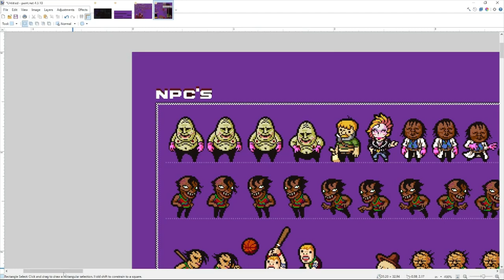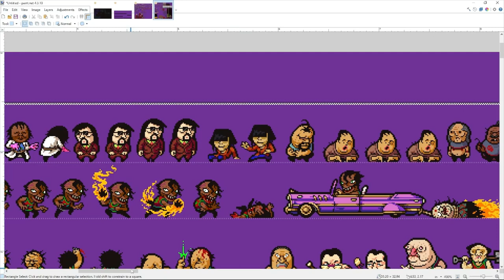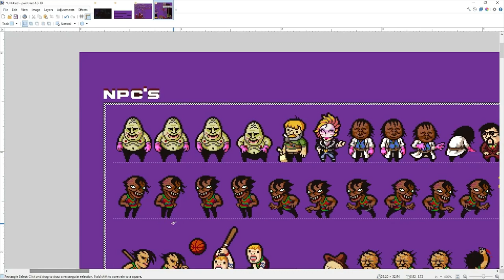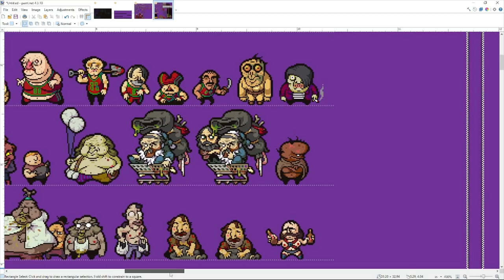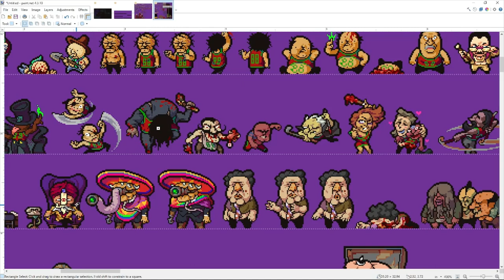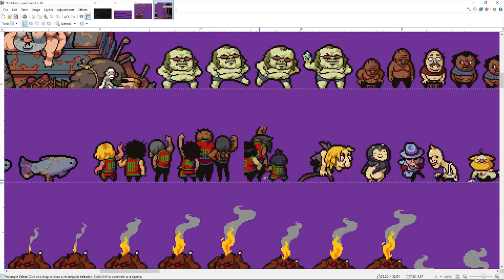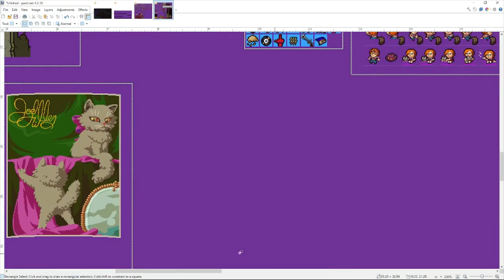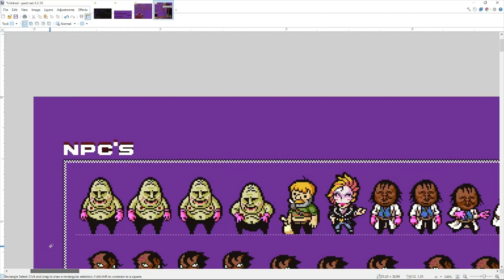Funny voices for pointless MU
So I thought that I could do both chapter 1 and 2's sheets in 15 minutes.

Boy oh, boy I was wrong, dose not help that my throat go sore
and I missed Alex humping Malin Jork (the man copulating with a garbage bag) that would have been funny...

SOOOOooooo I'll do the funny voices for chapter 2 next time, cuz why not!

The links of Art an that site people donate money to.
Twitter (See art and other shit and also please commission me I'm desperate.)